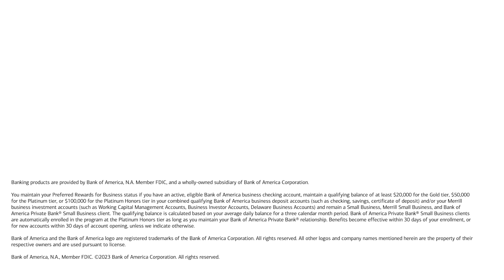Bank of America Preferred Rewards for Business Client Story – Novel Education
When you’re a Preferred Rewards for Business member you earn valuable benefits and rewards on many Bank of America small business products and services to help you reinvest back into your business.